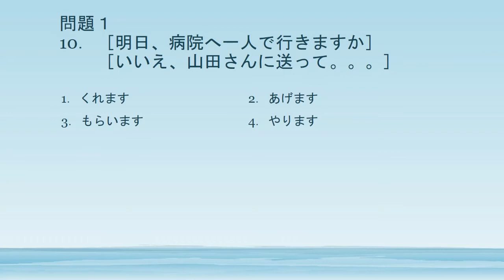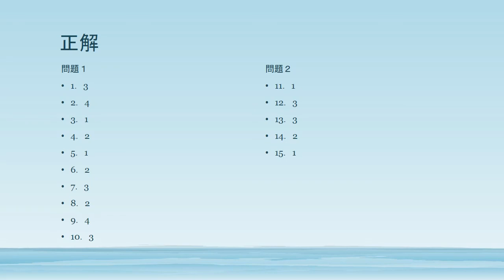JLPT N4 RENSHUU MONDAI SET 2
JLPT N4 練習問題
文字語彙
文法